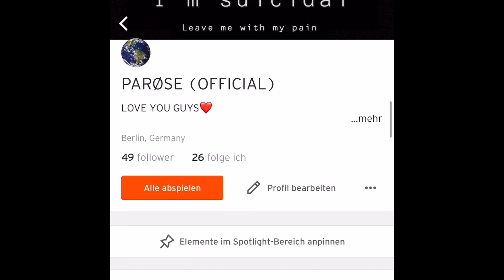PARØSE - SCHATTENGESTALT 2 (Prod. Metlast)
Mix and Mastering by Parose

Unterstützt die Beatproducer bitte ebenfalls für ihre Arbeit

Mein Album "Spoiler, We die in the end" ist zum Download verfügbar!

In bester Qualität gibt es das Album auf Soundcloud, da könnt ihr es runterladen aber auch offline hören.

Ich hoffe das Album gefällt euch!

LYRICS:

Ich habe wieder einmal schlecht geträumt,/
und mein letzter Joint, war nicht mein letzter Joint./
So kann das laufen, wenn man jahrelang das Becks versäuft,/
dabei Xanny‘s in sich reinknallt, mein bester Freund./

Schon in der Schule war ich immer nur der Assi mit der Rap-Musik,/
Über Sido zu Kollegah,
dann zu X und Peep./

Die ganzen Menschen, die mich hassen, ja die lassen mich kalt./
ich bleibe weiter eine Schattengestalt./

Eine Schattengestalt, die aus dem Nichts etwas machte,/
Die nur wusste, dass ihr Licht hier verblasste./
Ich bin ein Rapper, der Musik macht für Menschen, die denken:/
Das einzig gute Ziel wär‘ beenden!/

Aber auch wenn mir das Leben, eher wertlos erscheint,/
bin ich dennoch nett zu allen und kein herzloses Schwein./
Doch mit jedem Fall, fällt es mir ein Stück schwerer,/
wieder aufzustehen, weil jede Tat zurück federt./

Ich schau auf drei Jahre Rap,/
ich vergleich meine Tracks,/
wo die Qualität nur
parallel zur Einsamkeit wächst./

Ich drücke meine Ängste in die hinterste Ecke,/
spiele den Sommer vor,
obwohl ich mich im Winter verstecke./

Ist das negativ?
Sowas müsst ihr selbst entscheiden,/
doch es ist besser als der Traum danach, „man selbst zu sein“./
Denn „Man selbst zu sein“, dass heisst du weisst, wer du bist./
Doch nach langer Suche, weiß ich, ich weiß es noch nicht./

Ha...
Meine Nase ist noch immer gefickt,/
wenn ich blute, zeigt das nur,
wie‘s bei mir innerlich ist./
Alle denken „dieser Junge muss erwachsen werden.“/
„Fang mal an, die ganzen alten Muster abzuwerfen.“/
Ich muss erwachsen sein,
doch möchte nicht erwachsen sein,/
versuche dieser Rolle zu entsprechen, doch ich pass‘ nicht rein./